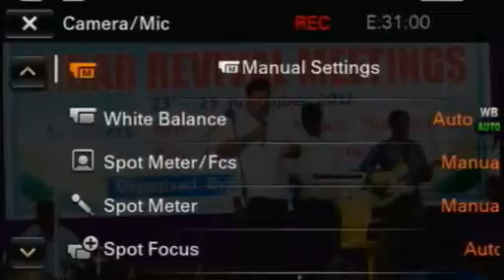Bidar Nov 25 005